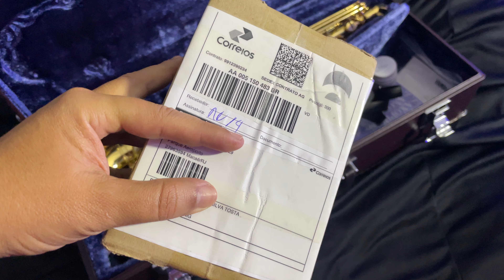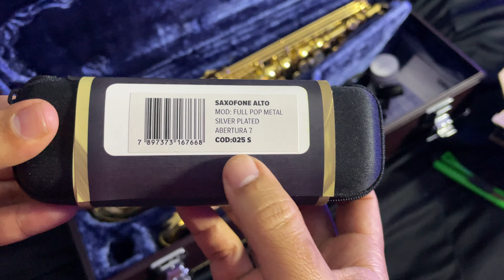UNBOXING EVER-TON FULL POP SILVER A MAIS LINDA DO BRASIL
Adquira comigo uma peça idêntica a essa pelo zap 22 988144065